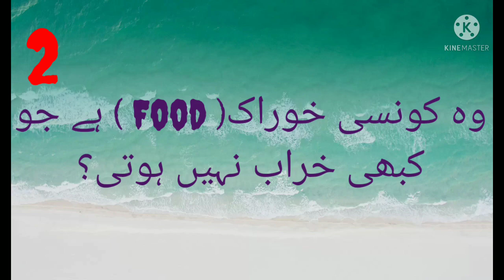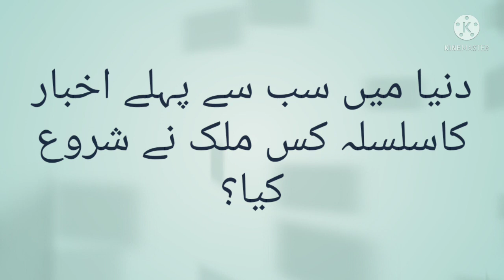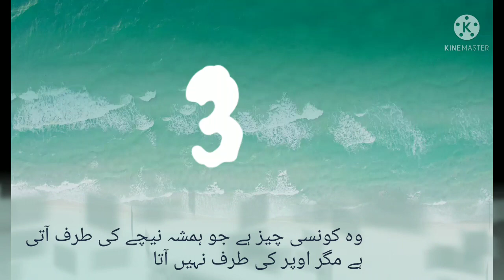Test Your Mind 😜🙂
and my life tile vlogging

comments 📮📮
Lazme

Thank for description ☺️😊